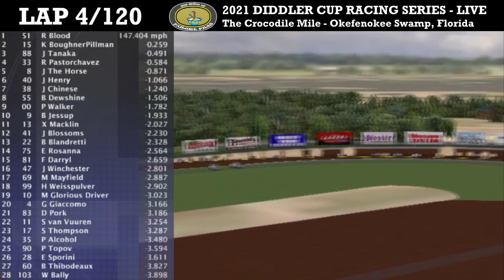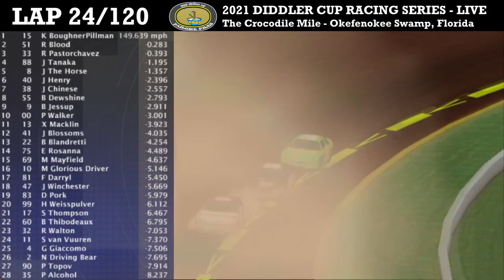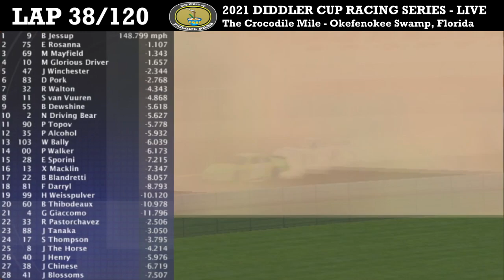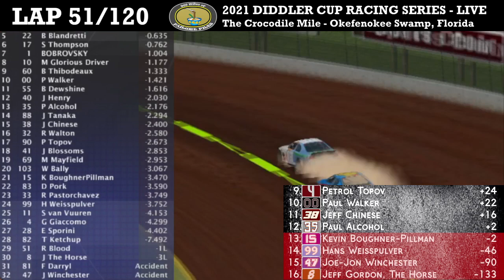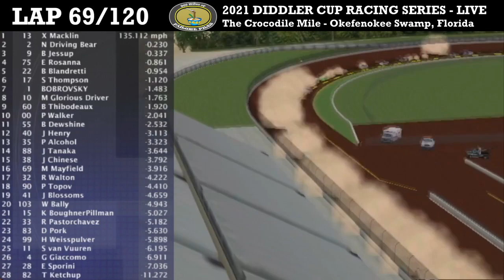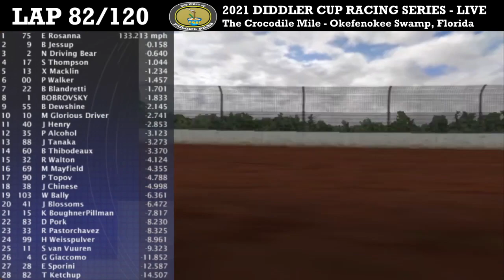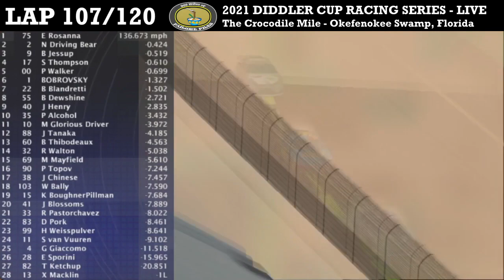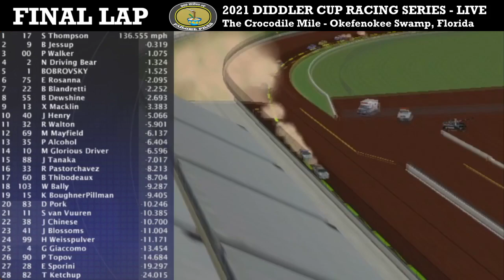300 Miles of Failure Piles - 2021 Diddler Cup Racing Series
300 Miles of Failure Piles
The Crocodile Mile  - Okefenokee Swamp, Florida
Race #18 of 25
Diddler Cup Racing Series - 2021 Season